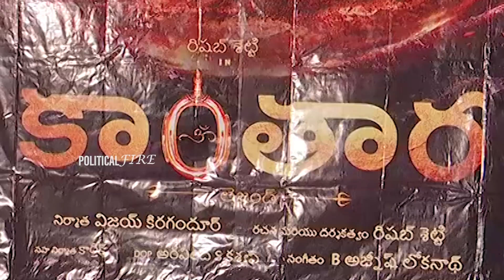Allu Aravind Making FUN With Heroine Sapthami Gowda At Kantara Movie Success Press Meet